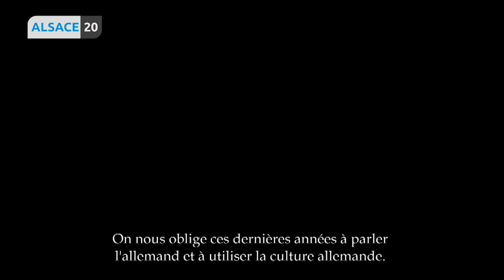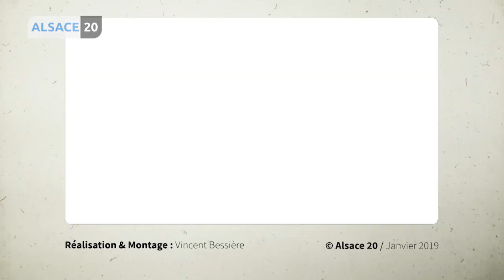Delphine Wespiser rencontre Benjamin Steinmann, réalisateur du film "In Memoriam"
Benjamin Steinmann a beaucoup de talent ! Il écrit à l'âge de 12 ans un scénario sur l'histoire des Malgrés-Nous, à 29 il réalise son rêve et son premier film "In Memoriam". Delphine Wespiser est partie à sa rencontre